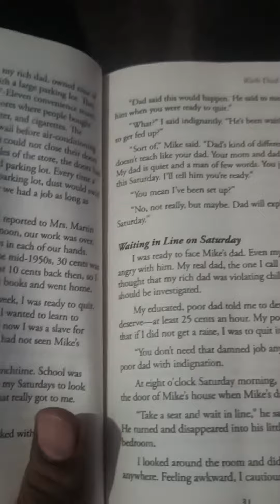Day 18 | 30 Days Without Internet | Gaurav Sood